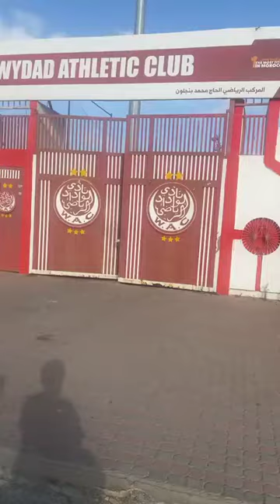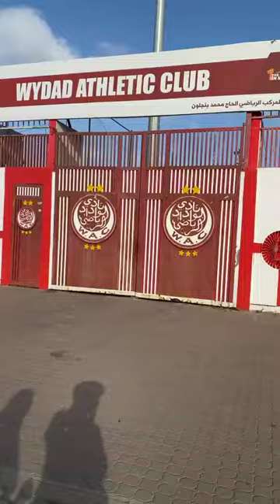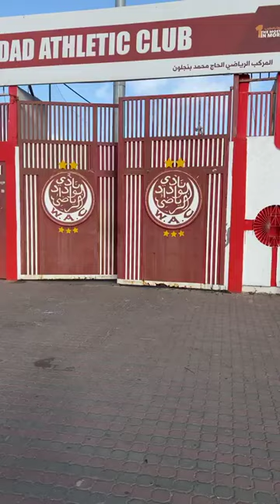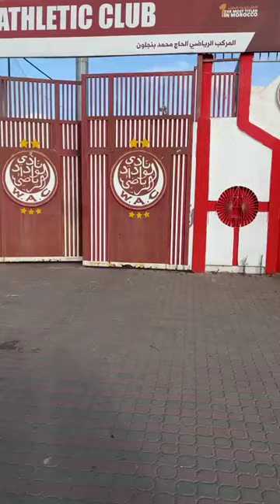مباشرة من البيضاء..أبواب مركب ابن جلون تفتحات فوجه بعثة فريق إفسي نواديبو الموريتاني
مباشرة من الدار البيضاء ..أبواب مركب ابن جلون تفتحات فوجه بعثة فريق إفسي نواديبو الموريتاني لإجراء حصصهم التدريبية